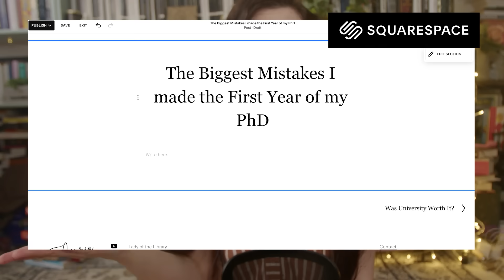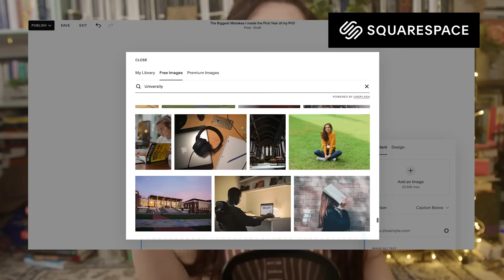Spontaneous Human Combustion | Debunking Historic Mysteries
In today's video, we dive into the fascinating and mysterious topic of spontaneous human combustion. I look at the historical accounts, explore the science, and debunk the myths surrounding this eerie phenomenon. Was it ever real, or just a figment of our imagination? Tune in to discover the truth behind the legends and uncover the facts that science reveals.

Hey there, I’m Cinzia DuBois On this channel, I talk about dark and ancient history, literature and folklore.

Resources:
Christensen AM. 2002. Experiments in the combustibility of the human body. J Forensic Sci. 47:466–70.Ford, Brian, J. 2012, Critical Focus column No 10: Solving the mystery of Spontaneous Human Combustion, The Microscope, 60 (2): 63-72.
Ensor J. 2016. Irish pensioner ‘died of spontaneous human combustion’.
Koljonen V, Kluger N. 2012. Spontaneous human combustion in the light of the 21st century. J Burn Care Res. 33(3):e101-7. doi: 10.1097/BCR.0b013e318239c5d7. PMID: 22269823.
Byard, R.W. 2016. The mythology of “spontaneous” human combustion. Forensic Sci Med Pathol 12, 350–352.
Gamble JG. Death by spontaneous combustion: Charles Dickens and the strange case of Mr. Krook. Pharos. 1999;62:11–5.
Gromb S, Lavigne X, Kerautret G, Grosleron-Gros N, Dabadie P. 2000. Spontaneous human combustion: a sometimes incomprehensible phenomenon. J Clin Forensic Med. 7:29–31.